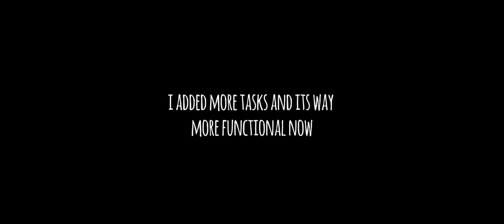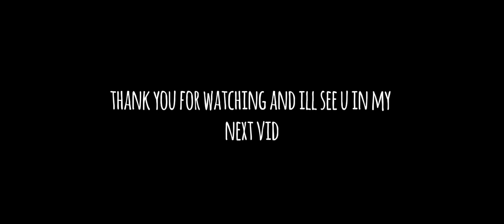300 Subs special!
Thank you so much for 300 subs, I really appreciate it!